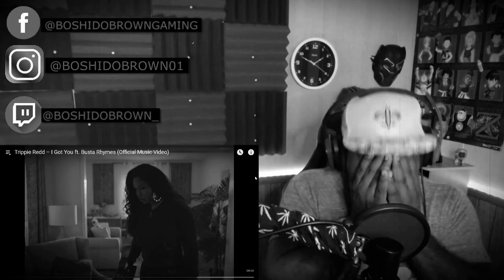VERY DISRESPECTFUL!!! lol SHOTTY HORROH vs ARSONAL (REACTION)